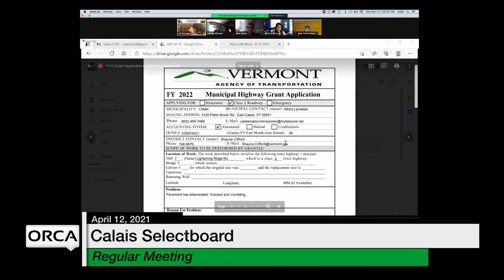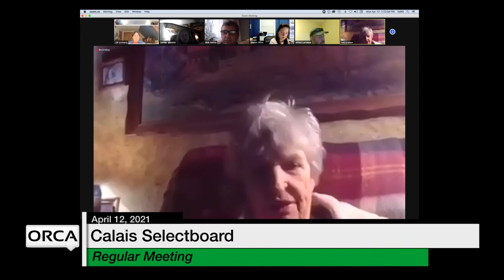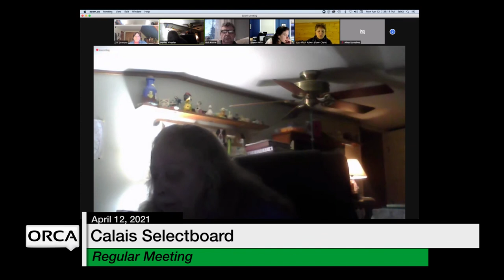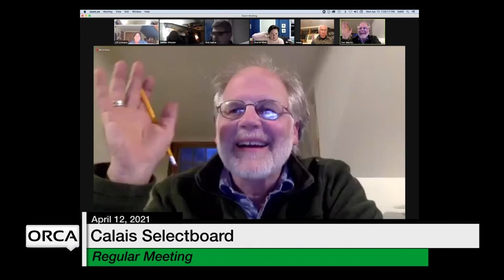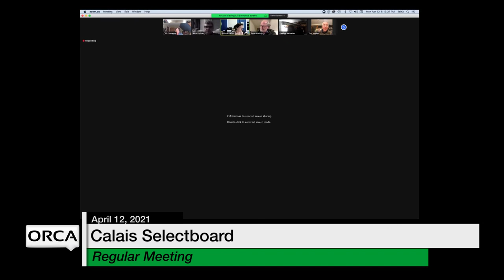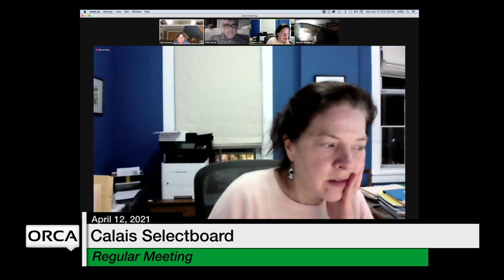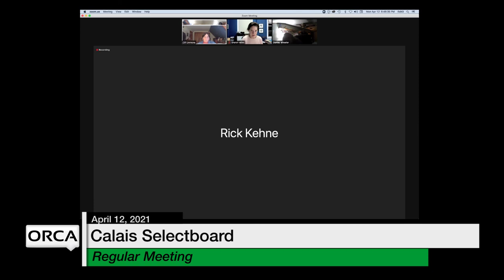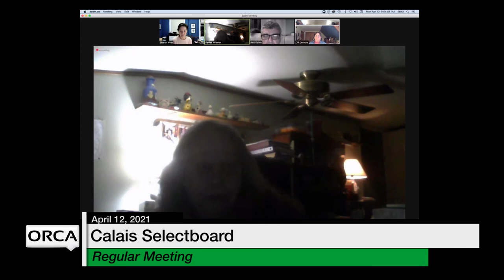Calais Selectboard - April 12, 2021 [CS]